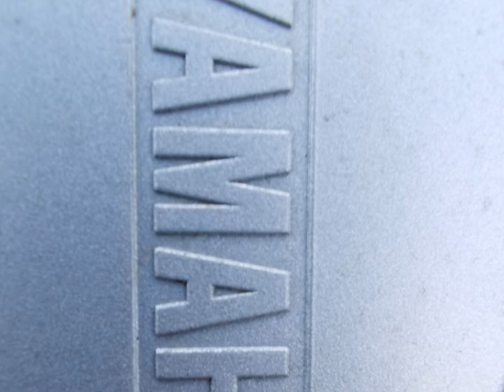Yamaha YFM 350 Strub Edition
Yamaha Yfm 350 Raptor Special edition